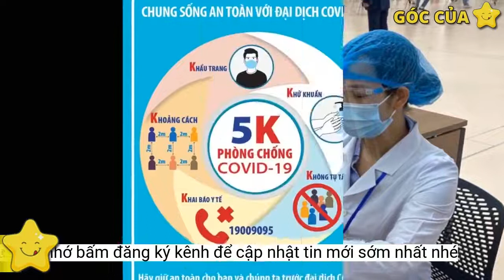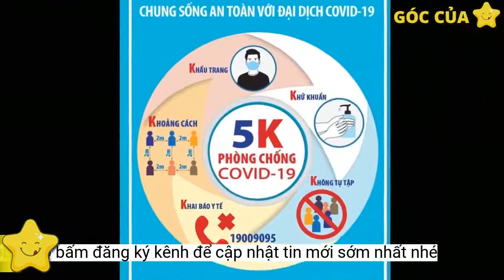Vì sao phải tiêm mũi 3 vaccine COVID-19?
Vì sao phải tiêm mũi 3 vaccine COVID-19 và tiêm xong bao lâu cơ thể mới có kháng thể?Về băn khoăn tác dụng của mũi thứ 3 sẽ kéo dài trong bao lâu, BS Hà cho hay, qua các nghiên cứu thì sau mũi thứ 2, khoảng 6 tháng kháng thể sẽ giảm dần, song vẫn có khả năng bảo vệ. Nhưng sau khi tiêm mũi thứ 3, kháng thể được kích hoạt thêm lần nữa, thời gian bảo vệ vì thế kéo dài hơn. Ttùy vào thể trạng của từng người, từng loại vaccine hay khả năng đánh giá mà xác định tác dụng mũi vaccine thứ 3 kéo dài trong bao lâu.
Theo chuyên gia, tiêm vaccine sẽ kích thích hệ miễn dịch cơ thể sản sinh ra kháng thể chống lại tác nhân gây bệnh. Đồng thời việc này giúp hệ miễn dịch của cơ thể nhận biết và sẵn sàng chống lại tác nhân gây bệnh tương ứng với vaccine đã dùng mỗi khi tác nhân gây bệnh đó xâm nhập cơ thể (được gọi là trí nhớ miễn dịch).
Tại Việt Nam, tính tới hết 11/1, cả nước tiêm được 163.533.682 liều vaccine COVID-19, trong đó tiêm mũi 1 là 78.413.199 liều, tiêm mũi 2 là 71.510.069 liều, tiêm mũi 3 (tiêm bổ sung/tiêm nhắc và mũi 3 của vaccine Abdala) là 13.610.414 liều.
Tuy nhiên, lượng kháng thể sinh ra từ 2 liều vaccine cơ bản sẽ suy giảm dần sau 4-6 tháng. Vì vậy, tiêm nhắc lại (tiêm mũi 3 tăng cường) làm tăng mức độ phản ứng miễn dịch. gúp kháng thể trong cơ thể được tăng lên nhằm chống lại tác nhân gây bệnh là SARS-COV-2.
“Theo nghiên cứu trên thế giới thì tác dụng của mũi 3 có thể kéo dài trong một năm, thậm chí lâu hơn như những vaccine thông thường khác”, BS Hà nhấn mạnh.
Theo BS Nguyễn Hồng Hà, nguyên Phó Giám đốc Bệnh viện Bệnh Nhiệt đới Trung ương, Phó Chủ tịch Hội Truyền nhiễm Việt Nam, một người sau khi tiêm 2 mũi vaccine cơ bản, cơ thể đã sẵn kháng thể, việc tiêm thêm mũi 3 chỉ mang tính chất bổ sung, hỗ trợ 2 mũi trước.
Nghiên cứu trên thế giới chỉ ra, sau khi tiêm mũi 3 vài ngày cơ thể bắt đầu có kháng thể. Tuy nhiên, thời gian tối ưu nhất là khoảng 14 ngày người tiêm mũi 3 đạt được kháng thể ở mức lý tưởng nhất. Sở dĩ mũi 3 có thể tạo ra miễn dịch nhanh hơn so với 2 mũi trước là do sau khi tiêm mũi 1 và 2, một người đã có kháng thể.
Tiêm mũi 3 nhằm bổ sung kháng thể cho 2 mũi vaccine trước. (Ảnh minh họa: Suckhoedoisong)